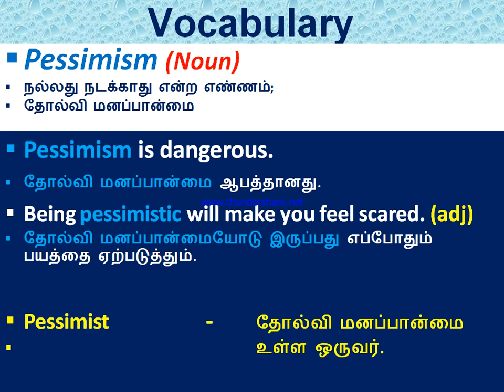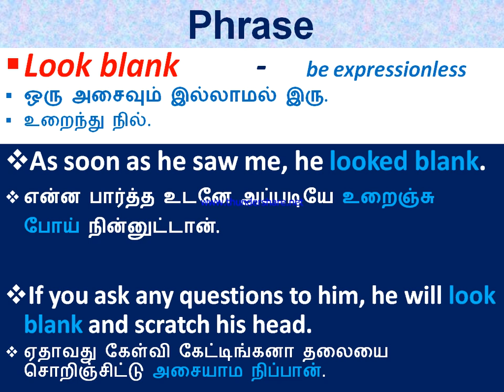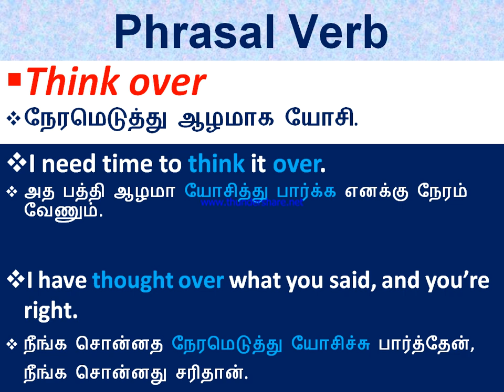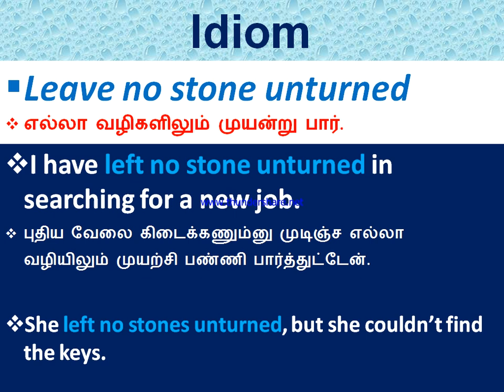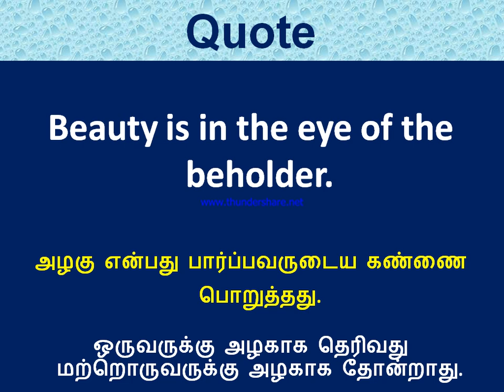Spoken English in Tamil | Phrasal Verbs | Vocabulary | Idioms | daily use English sentence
- 7 Tips for Spoken English